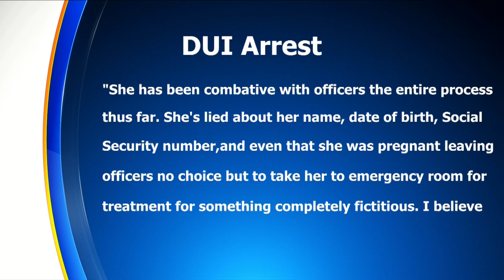Woman Who Already Had 11 Kids Taken From Her Arrested Again For DUI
A Minnesota mother of 11 children is being called one of the worst drunken driving offenders in the nation after a recent arrest in Illinois. Angela Lang reports.